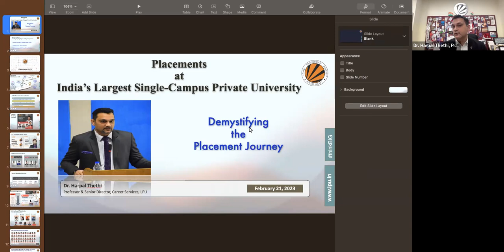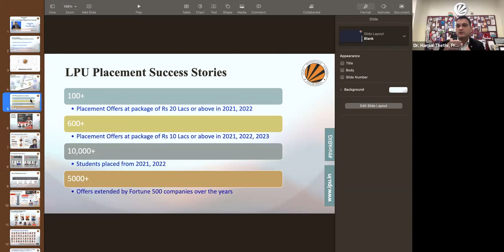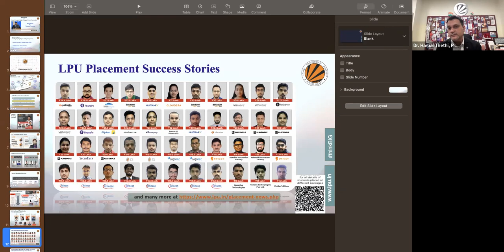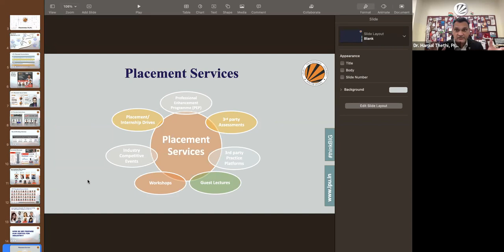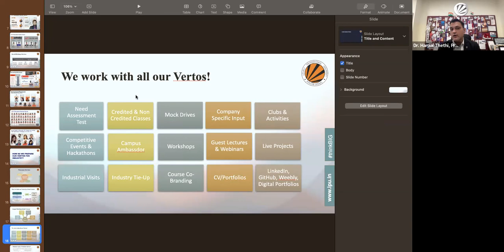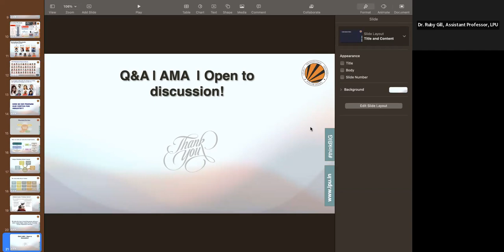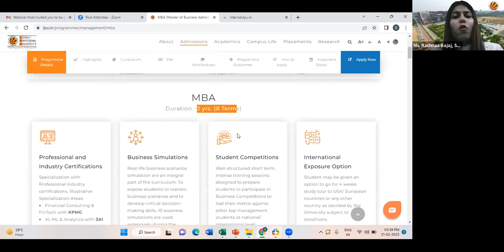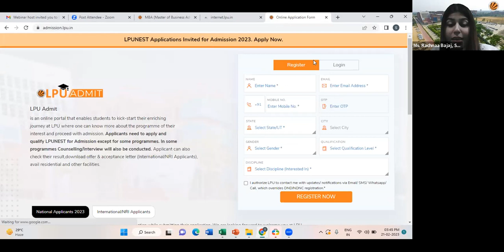LPU Admissions Webinar on Decoding the Next Level Jobs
A Webinar on Decoding the Next Level Jobs